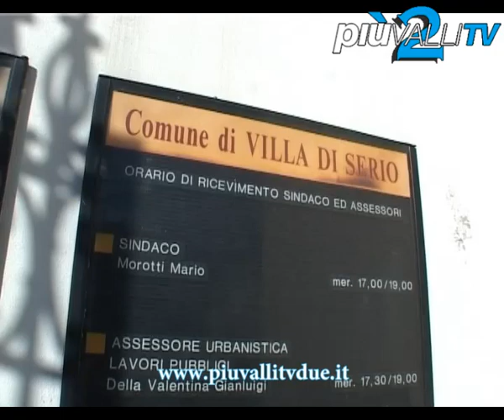84ENNE VINCE L' IMU ALLA LOTTERIA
L'estrazione dei biglietti della lotteria indetta dal Comune di Villa di Serio  per raccogliere fondi a favore dell'associazione «Volontari per l'assistenza», bisognosa di un nuovo e più moderno automezzo. ha "premiato", mai termine più appropriato, Lina Pesenti, un' arzilla e impegnatissima 84enne da sempre residente in paese. Fin qui nulla di particolare, se non fosse per il fatto che l'insolito ma ghiotto primo premio riguardava il famigerato rimborso dell' Imu.
Il fatto è divenuto di grande risonanza, tanto da interessare anche i Tg nazionali. L' anziana che si adopera da tempo dedicando il proprio tempo libero al locale Centro Diurno e all' assistenza di persone bisognose ha commentato
"Avevo già pagato come tutti la tassa, ma sono molto contenta di vedermela rimborsare".